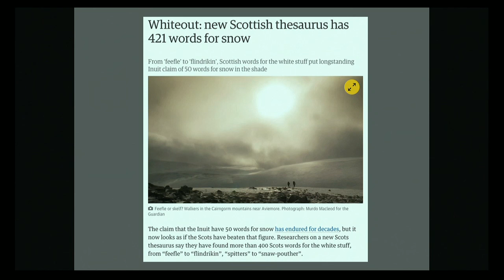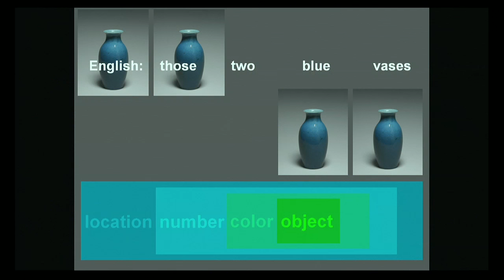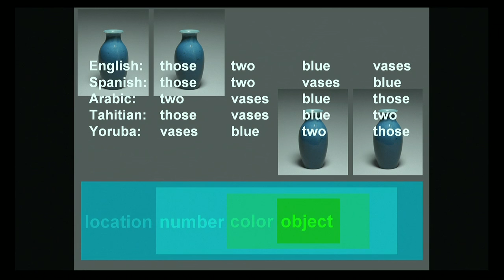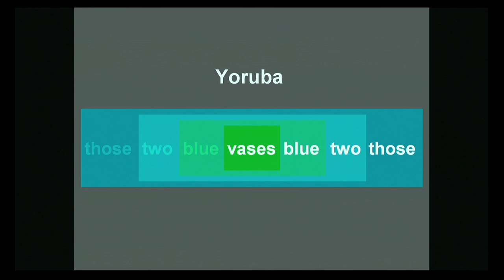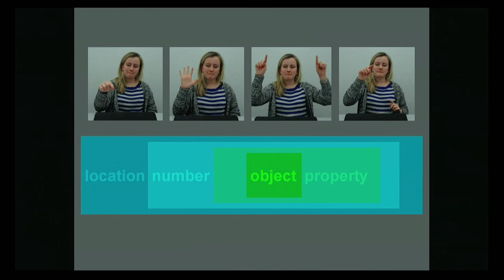The hidden symmetry of language | Jennifer Culbertson | TEDxUniversityofEdinburgh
Is language still a unifying force of human connection? Despite the huge differences between languages spoken around the world, Jennifer Culbertson thinks that the answer is yes. Using a simple example, she’ll explain why.

This talk was delivered at Edinburgh's iconic Central Hall on Thursday, February 18th 2016 and was a part of series of talks given at the TEDxUniversityofEdinburgh 2016 Conference.

Jennifer Culbertson is currently a Chancellor's Fellow in the Language Evolution and Computation research group at the University of Edinburgh. Her research focuses on understanding how languages are shaped by learning and use. She teaches both children and adults miniature artificial languages and creates computational models of their behaviour.